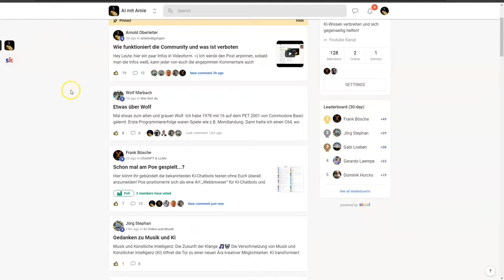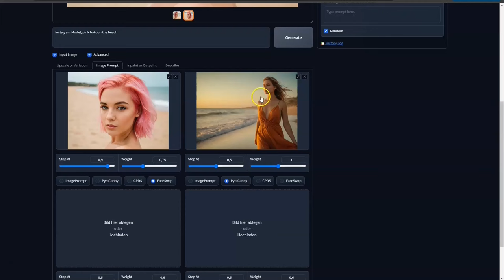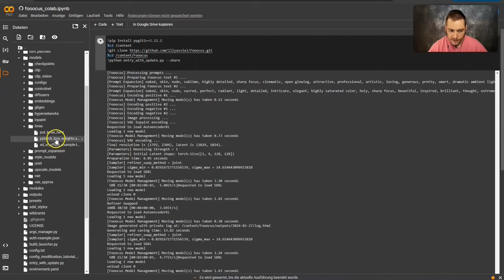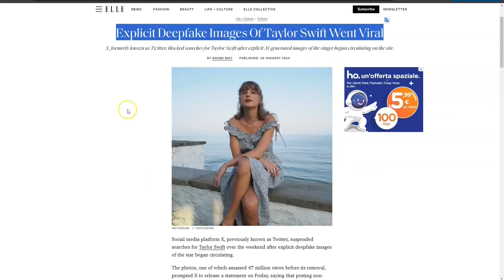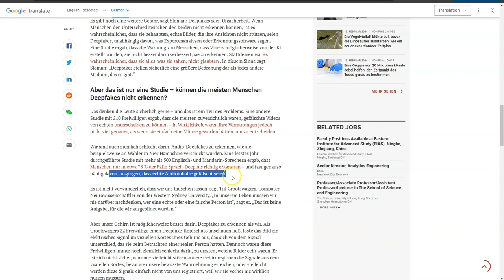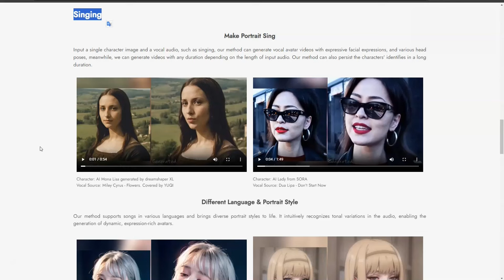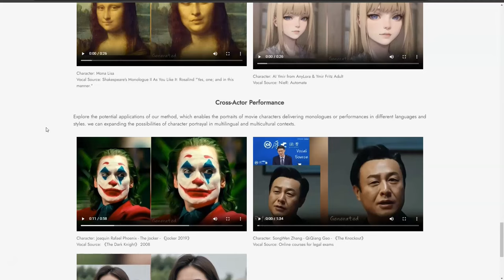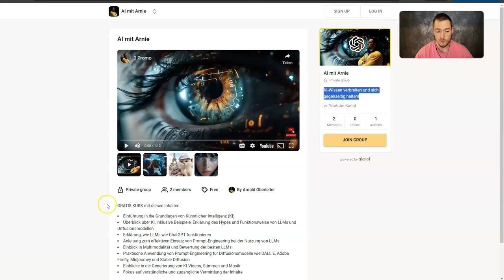KI-Influencer sind SCHOCKIEREND – So gefährlich [und einfach zu erstellen] sind Deepfakes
KI-Influencer und Deepfakes sind überall. Aitana Lopez, Sarah Jordan, lilmiquela um nur einige zu nennen. Einige verdienen haufenweise Geld, während andere versuchen, Unruhe zu stiften, Menschen zu betrügen oder politischen Einfluss zu nehmen.
Erstellen kann man sie mit Fooocus, einem Colab Notebook das Stable Diffusion verwendet.

0:00 Übersicht
0:59 Erstellen von Bildern
1:59 Pose ändern
2:59 Details verbessern
3:40 Eigene LoRas / Bild von meinem Gesicht
6:23 Die Probleme mit der Technologie - FAKE
8:30 Kann man Fakes erkennen?
9:30 Was wird dagegen unternommen?
10:30 Die nächste generation - Bild zu Deepfake
12:30 was machst du dagegen?
13:33 Unitree Roboter
14:30 Die Community hat mir geholfen